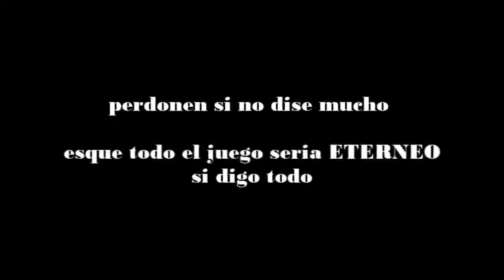Analisis al world of warcraft Por luigitails54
Analisis al juego mas adictivo del mundo para el torneo de red el zorro

Pagina oficial del wow para informarse mas.